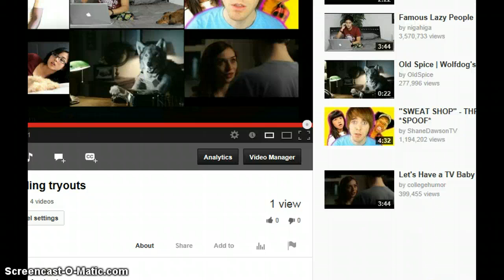cheerleading tryouts 4-sleepover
girls who wanna cheer for the tigers